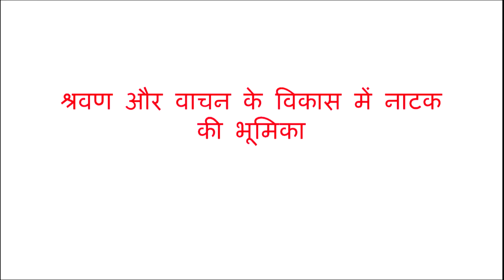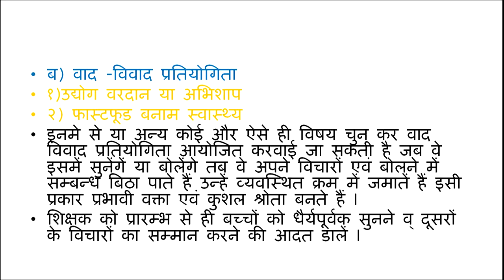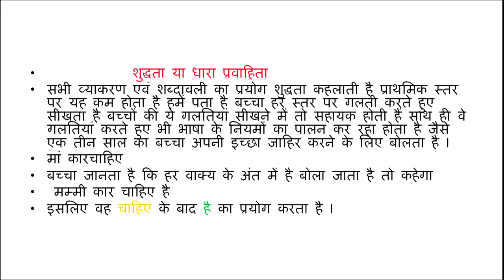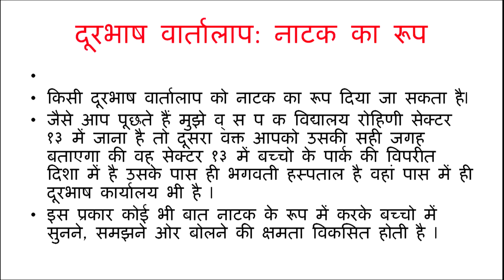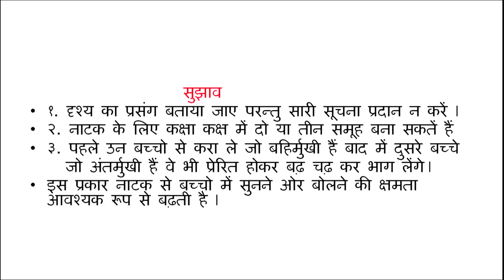Shravan aur Vaachan ke Vikas mein Natak ki Bhumika